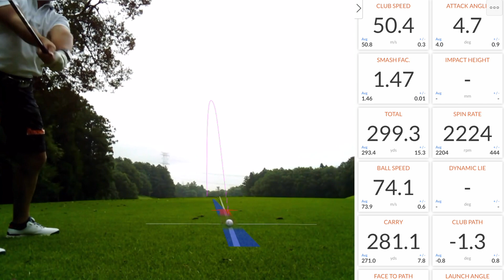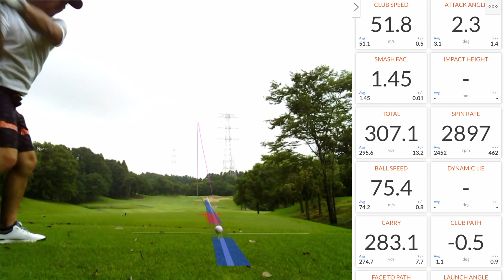連続バーディーで初の60台が見えてきた。 Part5 発売前の新作クラブならアンダー出るんじゃね？ついにこの男がベストスコアを叩き出す(ガチ)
ONOFF KUROシリーズについて

クラブオノフオンラインショップ及びKUROオノフお取扱店舗
予約開始日：8月7日

Shotaが着用している安くてオシャレな「Russeluno Golf」購入できるサイトはこちらから！市販してないのでこちらからしか購入できません。

twitterはこちらから！